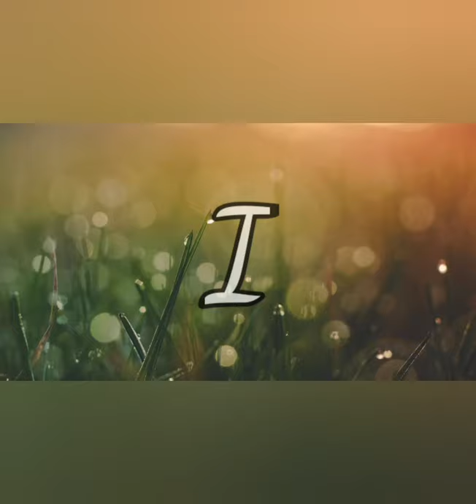Independence day celebration part 4 | RSK school Trichy | 2021-22